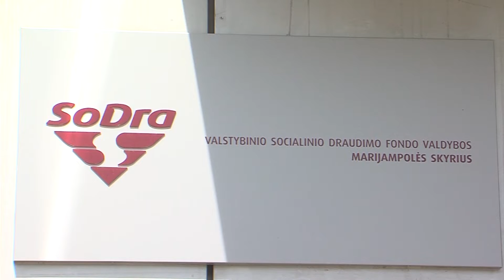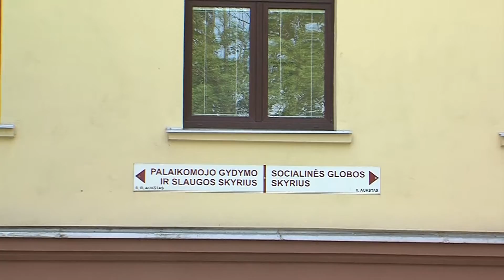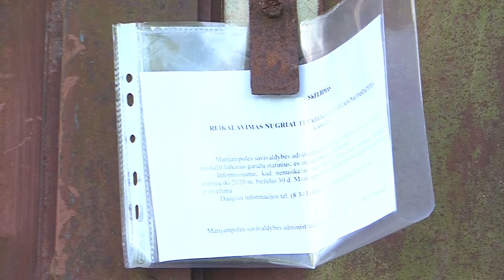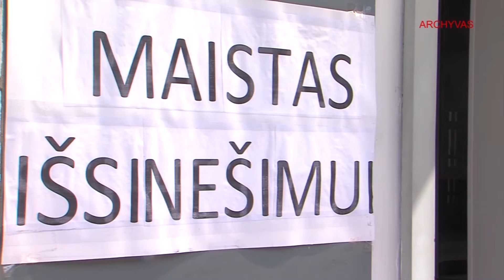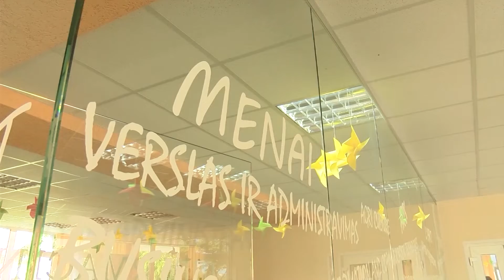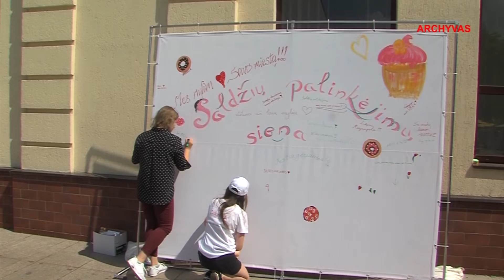2020-05-27 Marijampolės TV žinios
- Tamsioji karantino pusė: nedarbo išmokų gavėjų skaičius išaugo ketvirtadaliu.
- Koronavirusas pareikalavo dar vieno Marijampolės savivaldybės gyventojo mirties.
- Marijampolės profesinio rengimo centras pradeda moksleivių priėmimą.